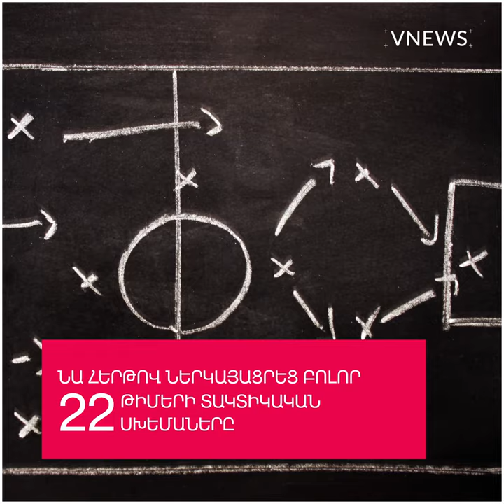Մարսելո Բիելսա. Նոր ուղի դեպի Պրեմիեր լիգա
Մարսելո Բիելսան ֆուտբոլի պատմության ամենաֆենոմենալ մարզիչներից մեկն է, ով այս մրցաշրջանից առաջ գլխավորել է «Լիդս Յունայթեդը»: